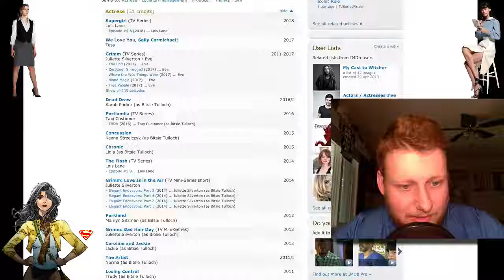Elizabeth Tulloch Cast as Lois Lane In Arrowverse